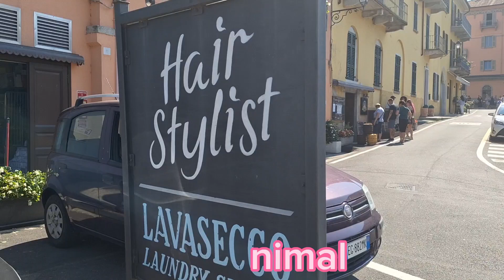Beautiful place in ITALY \Bellagio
Even though there are signs of a human presence around Bellagio in the Paleolithic Period (about 30,000 years ago), it is only in the 7th to 5th centuries BC that there appears on the promontory a castellum, perhaps a place of worship and of exchange which served the numerous small villages on the lake.

The first identifiable inhabitants of the territory of Bellagio, from 400BC,[3] were the Insubres, a Celtic tribe in part of Lombardy and on Lake Como up to the centre of the lake, occupying the western shore (the Orobii had the northern arm of the lake and its east bank). The Insubres lived free and independently until the arrival of the Gauls, led by Belloveso, who, around the year 600 BC, undid the Insubres and settled in Milan and Como, occupying the shores of the lake and creating a garrison at the extreme point of their conquest, Bellagio (fancifully Bellasium, named after their commander Belloveso).[2] The Gauls thus became Gallo-Insubres, merged with the primitive inhabitants and introduced their customs and traditions, leaving traces in local names: Crux Galli (now Grosgalla), on the side of Lezzeno, and Gallo, a small chapel on the old road of Limonta which marks today the border between the two municipalities.

The Romans
In 225 BC, the territory of the Gallo-Insubres was occupied by the Romans, in their gradual expansion to the north. The Romans, led by consul Marcus Claudius Marcellus, defeated the Gallo-Insubres in a fierce battle near Camerlata, occupying Como and the shores of the lake. Insubre hopes of independence were raised by an alliance with Hannibal during the Second Punic War, but dashed by defeat in 104 BC and absorption into a Roman province in 80 BC.[4][5]